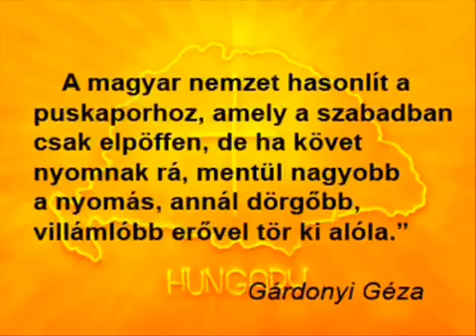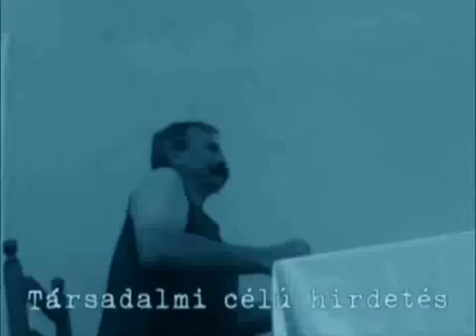ÉBREDJ MAGYAR MAGYAR NEMZET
VÁLASZTÁS 2010. egyszer kellene helyesen döntenünk!